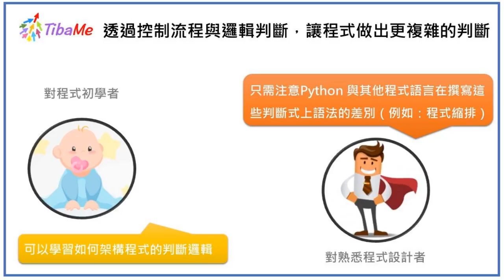Python為何無所不在？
如果你想知道，打造基礎的開端！
大數據的專家：David老師一次告訴你！